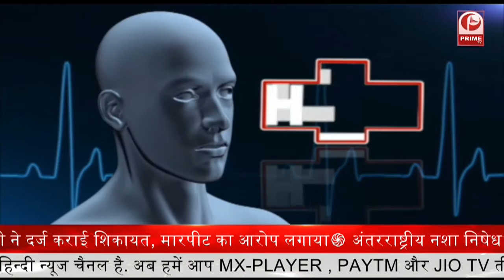Stress और Anxiety कैसे खतम करे? Anxiety disorders include panic attacks || Health Mantra || Prime Tv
mental health disorder characterized by feelings of worry, anxiety, or fear that are strong enough to interfere with one's daily activities.
Examples of anxiety disorders include panic attacks, obsessive-compulsive disorder, and post-traumatic stress disorder.
Symptoms include stress that's out of proportion to the impact of the event, inability to set aside a worry, and restlessness.
Treatment includes counseling or medication, including antidepressants.